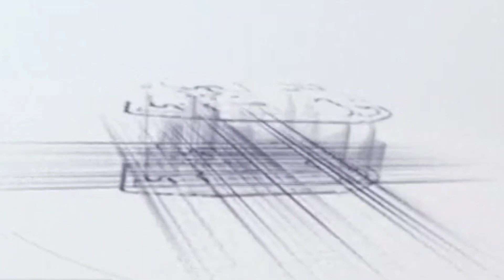अहमदनगर ब्रेकिंग : एकास कोयता आणि रॉड ने जबर मारहाण